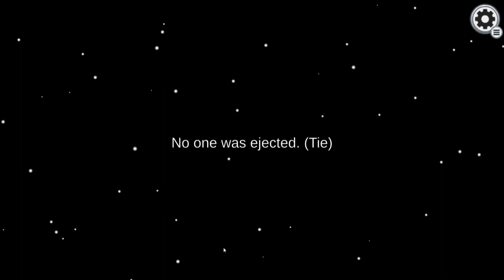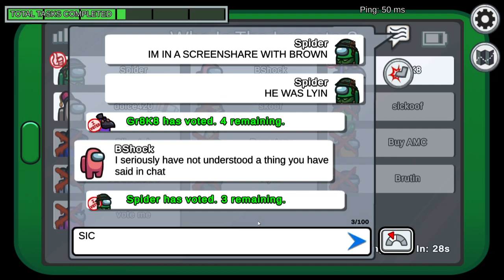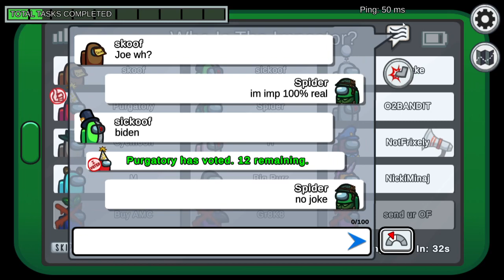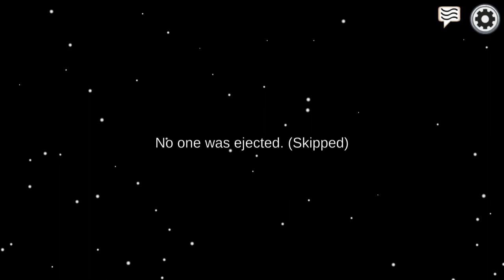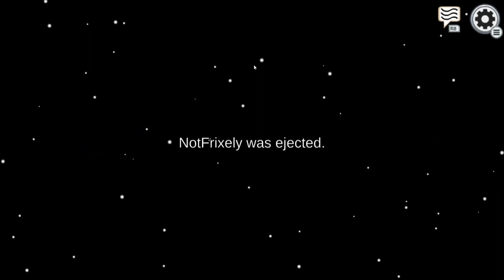old mogus vid woith barnabus skoof bovid and 4ss b34t3er